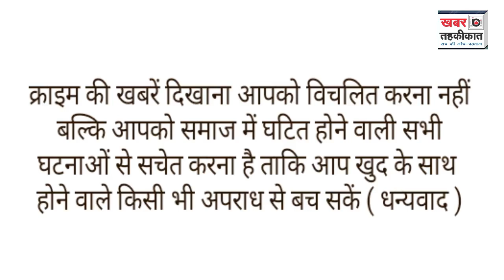खली के इंतजार में पूनम पंडित रह गई आंख मलती,देर शाम आए द ग्रेट खली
खली के इंतजार में पूनम पंडित रह गई  आंख मालती,देर शाम आए द ग्रेट खली